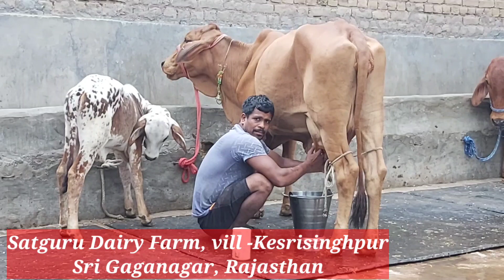लॉटरी बछङी वाली गाय Live Milking SDF- Kesrisinghpur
Satguru Dairy Farm
vill Kesrisinghpur Sri Gaganagar Rajasthan
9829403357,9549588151